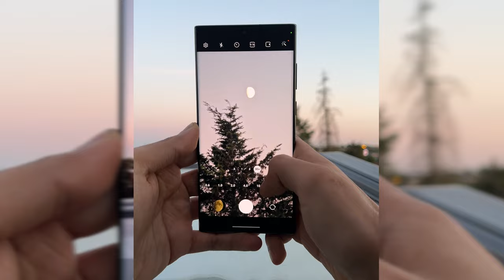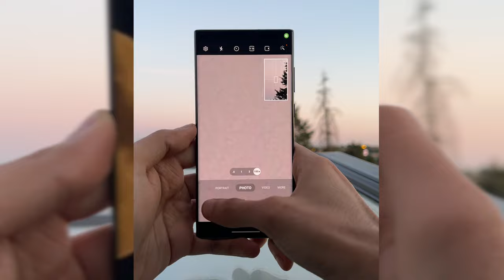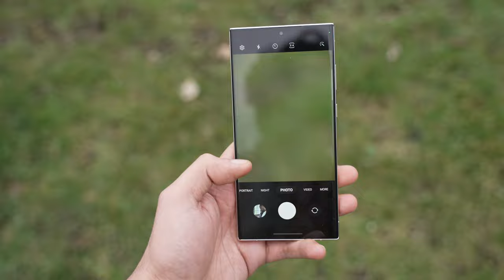Samsung Fake Moon Scandal - THE TRUTH...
Samsung FAKE Moon controversy explained. Does Samsung Galaxy S23 Ultra take fake or real moon pictures? My thoughts!